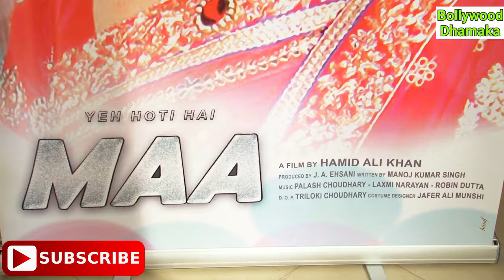Ye Hoti Hai Maa Movie Onlocation Shoot With Starcast 2018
Ye Hoti Hai Maa Movie Onlocation Shoot With Starcast